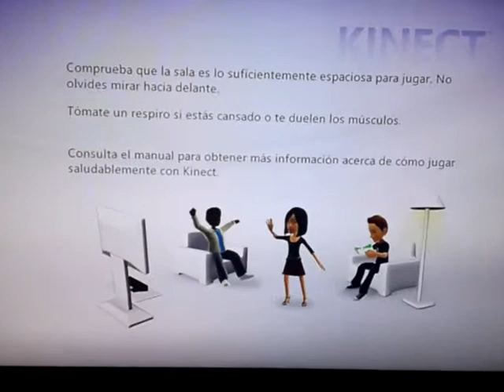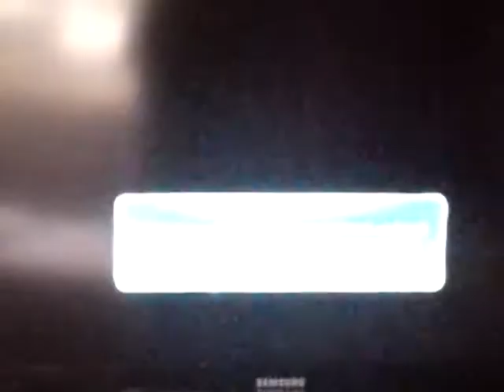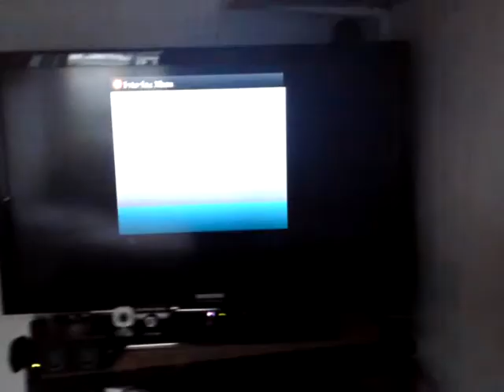(kinect) xbox 360 Kinectimals desde casa